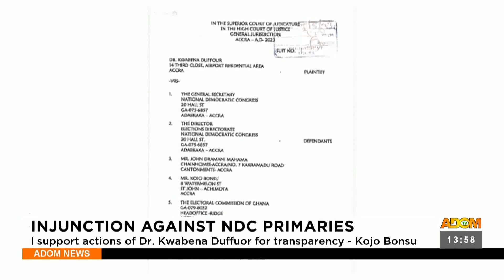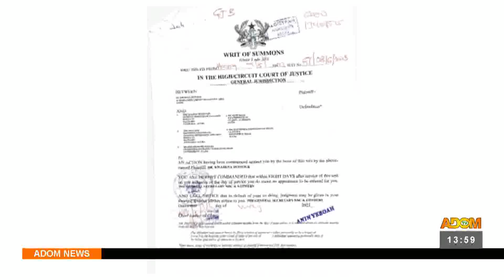Kasiebo Tau At 1:55PM on Adom TV (10-5-23)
Early Afternoon news in Twi and other matters arising in Ghana.